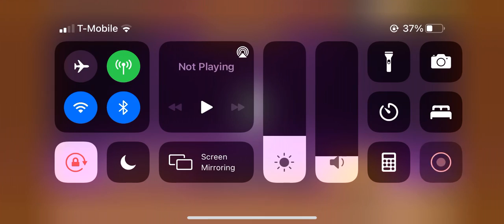Worst epic fest/dynasty fest draws of all time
50 something draws 1 new uber